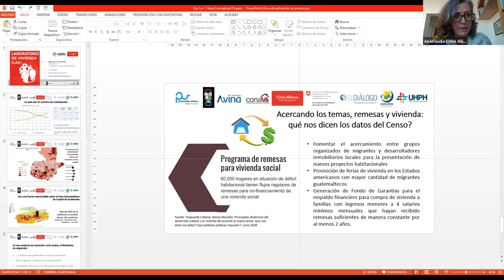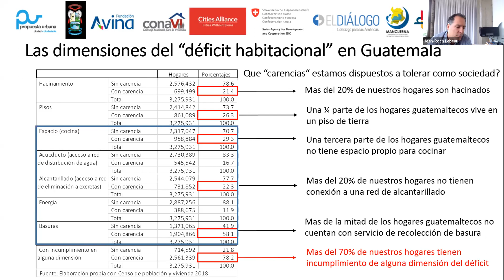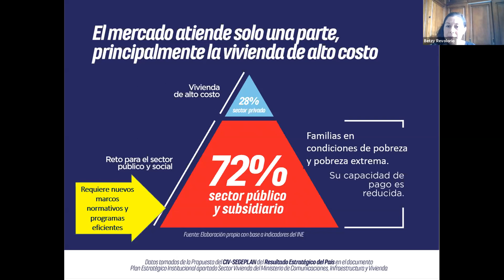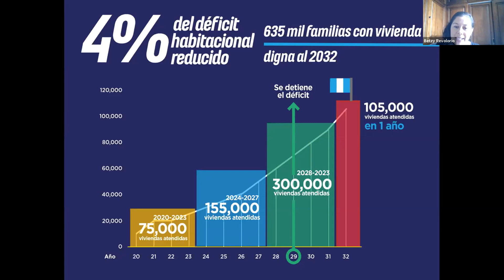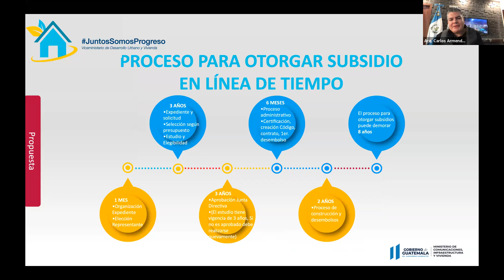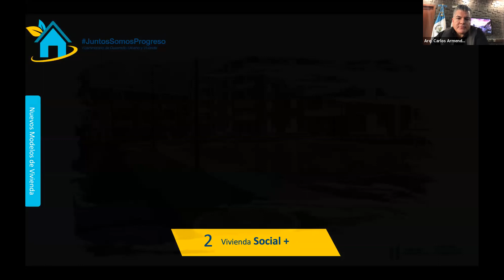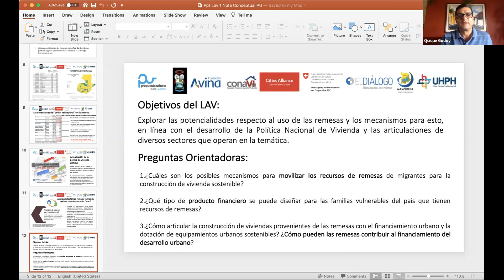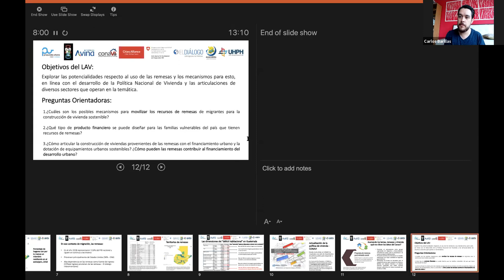LAV Migración en Guatemala - Primera Sesión: La Migración y el Potencial de las Remesas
LAV organizado por Cities Alliance, la PlataformaUHPH en alianza con los proyectos de migración y desarrollo urbano que ejecuta en el país con The Dialogue y
 Fundación Avina/Propuesta Urbana y en asociación con el CONAVI y otros actores aliados, organizaron este foro
virtual para introducir un enfoque sobre soluciones al déficit de
vivienda mediante el financiamiento—apalancado con ahorro de ingresos provenientes de hogares
receptores de remesas—a sectores vulnerables en zonas de alta migración.

Este LAV tuvo fecha el 27 de agosto de 2020 vía zoom.

Urban Housing Practitioner´s Hub
UHPH